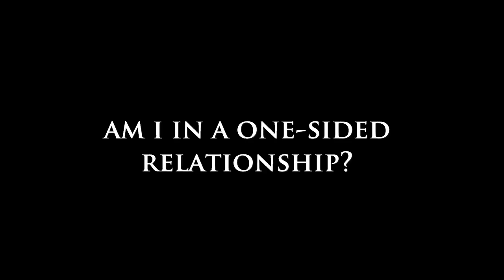Am I in a One-Sided Relationship?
Dear Sybersue discusses the topic: Am I in a One-Sided Relationship? If you have to ask this question, the chances are that you probably are. When you're in the right partnership, there aren't a lot of questions because you're both on the same page and communicating your feeling to one another.

 It is important going in to any new relationship that you are both looking for the same things.  You shouldn't have to fight for time to see them or connect with them. When someone is invested in you, there isn't long periods of silence because they can't wait to see you!

If they are asking for space or telling you they are too busy to talk, text or see you, they are not reciprocating the connection with you. Pay close attention early on with how they treat you and listen closely to what they say. Please watch the video to hear more about this important conversation!'